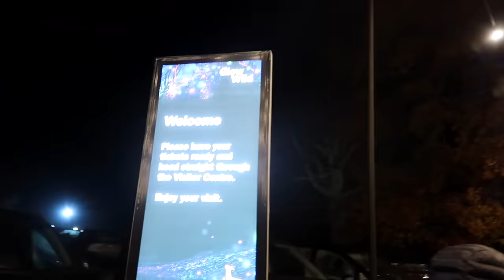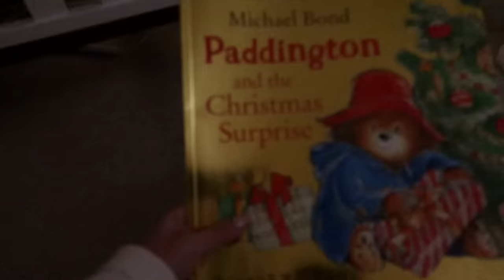Frosty Walks & Embarrassing Moments | Vlogmas Day 9